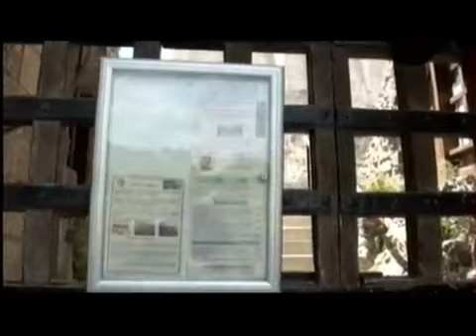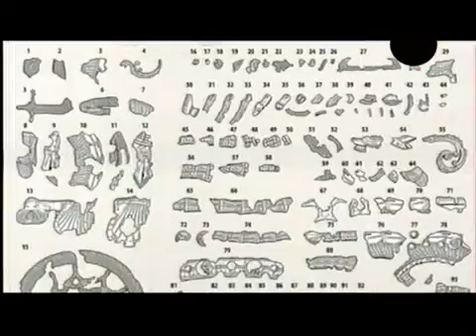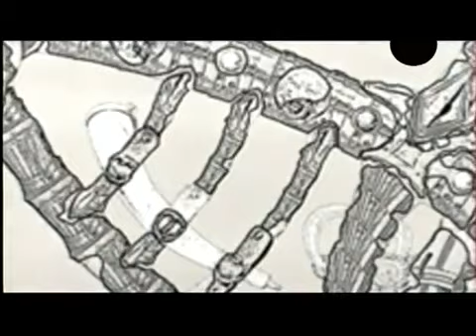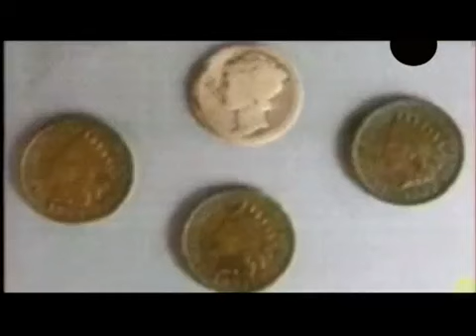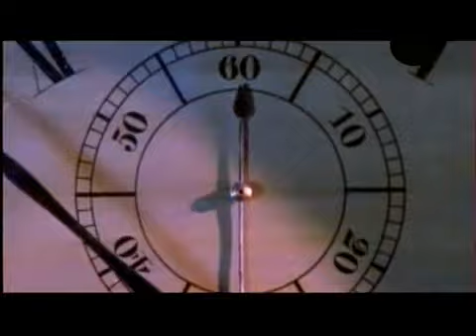АРХЕОЛОГИЧЕСКИЕ НАХОДКИ. МИСТИКА!!!!!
необыкновенные находки археологов.